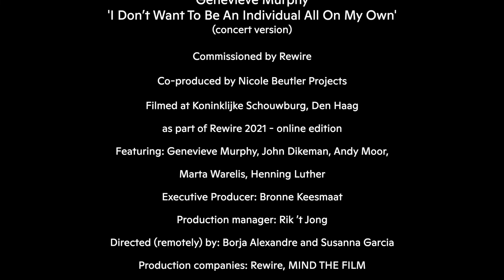Genevieve Murphy performs ‘I Don’t Want To Be An Individual On My Own’ - Rewire 2021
Dive into the playful, theatrical storytelling of Genevieve Murphy, is this specially adapted concert performance of her theatre piece ‘I Don’t Want To Be An Individual On My Own’. For this performance at the Rewire 2021 - online edition, Rewire commissioned her to adapt the theatre version to a concert setting. Recalling a very ordinary birthday party from her childhood, Murphy explores the idea of empathy using dance music, electronic pop songs and free improvisation. Murphy was accompanied by Andy Moor, Marta Warelis, John Dikeman and Henning Luther.

This performance premiered during Rewire 2021 - online edition May 6-9 May, 2021.